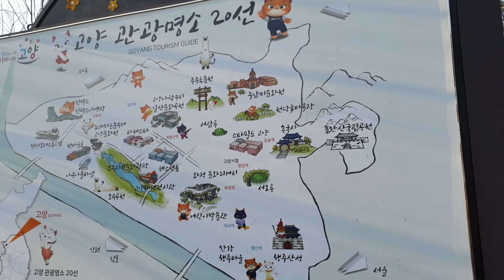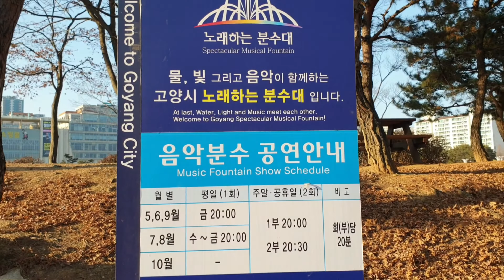UNPLANNED TOUR AT GOYANG PARK ILSAN DURING WINTER